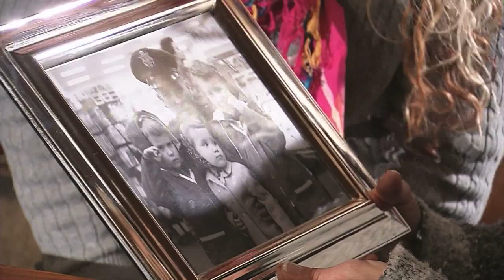Bring Him Home